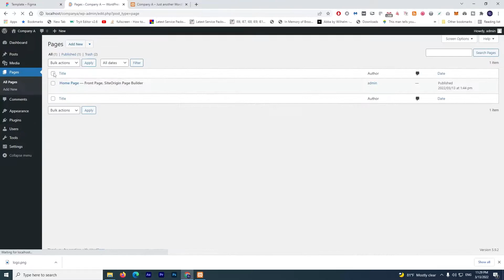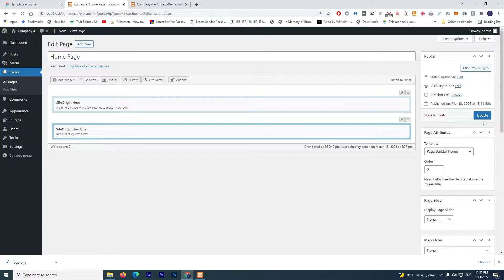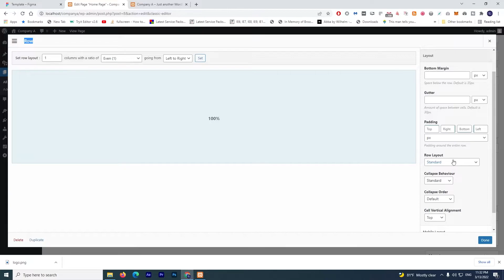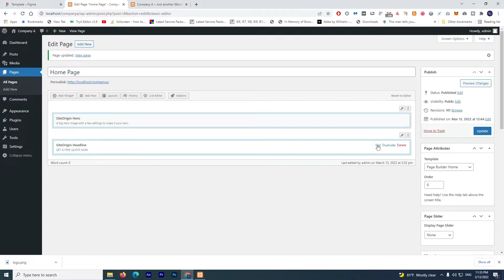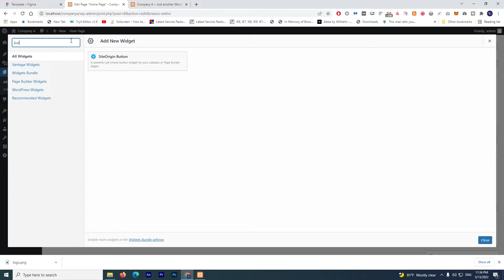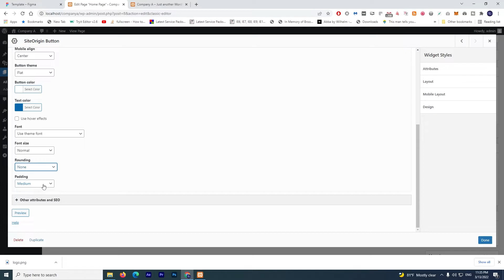Building Get a Free Quote Now Panel III- (Tagalog) / How to build a website without coding - Part 2